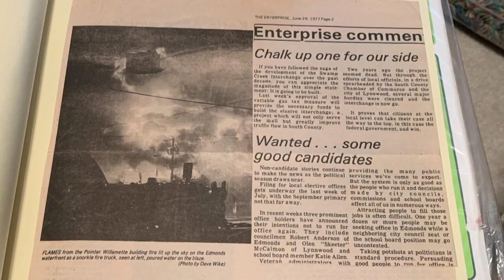Photojournalist Dave Wike to retire after 42 years at KING 5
Longtime KING 5 Photojournalist Dave Wike is set to retire at the end of May after more than 42 years with the station.

Wike began his career at KING several weeks after the eruption of Mount St. Helens. After graduating from Washington State University in 1980, Wike was hired as a temporary video editor. The job became permanent a month later, and in 1982, Wike turned to news photography.

Over four decades, Wike covered many memorable stories, including traveling to Russia for a series on Boeing and the Soviet Union opening up and being embedded with the 555th combat engineers during the Iraq war in 2003. Wike said he and former Reporter Glenn Farley were overseas in the war zone for a month. Wike also traveled to China to follow former Gov. Gary Locke on a trade mission.